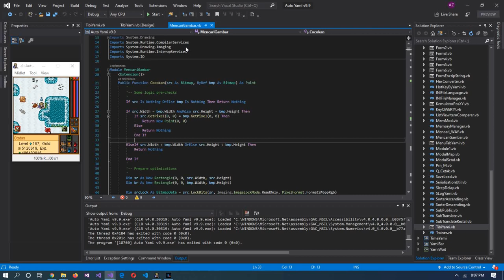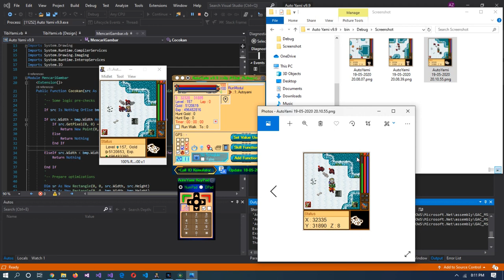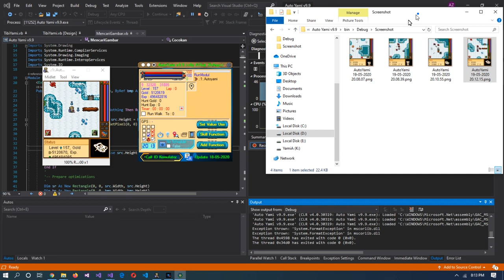Autoyami v9.9 How To Make Data Rute MapGPS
cara pengambilan screenshot pembuatan Data Rute MapGPS
kirim kan saya untuk mengajukan pembuatan MapGPS

how to take screenshots making Route Data MapGPS
send me to apply for Make MapGPS